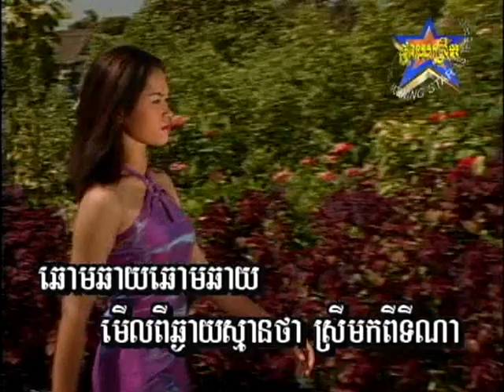Chhoam Chhay (ចម្រៀងប្រុស-មានចម្រៀង)